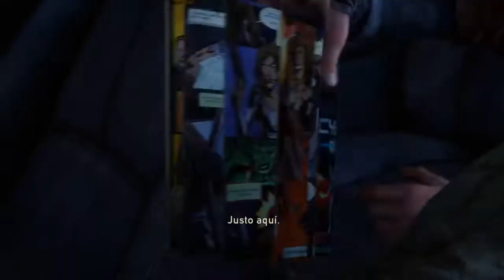The Last of us Capítol 22 | Let's play en Català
Després d'un trasllat, tornem a fotra-li canya!